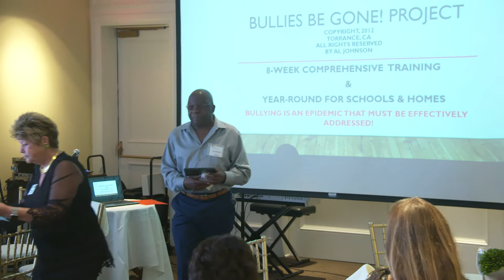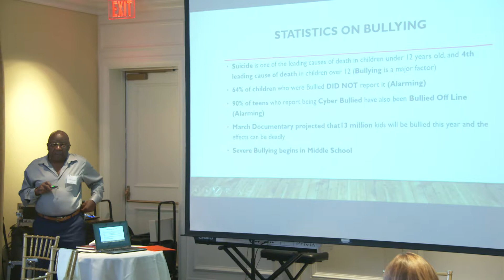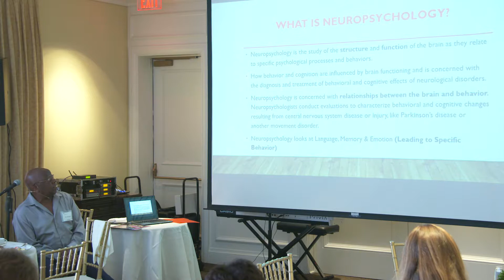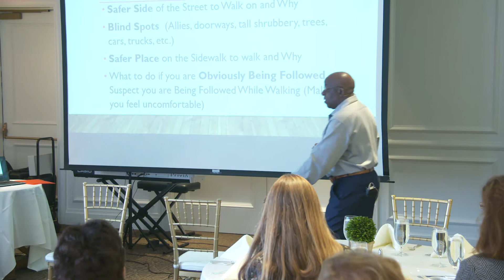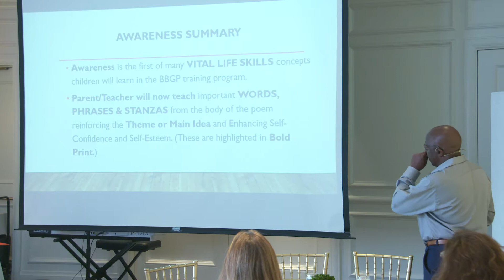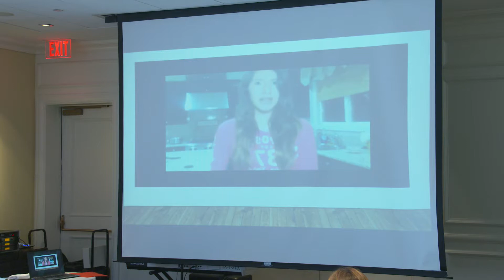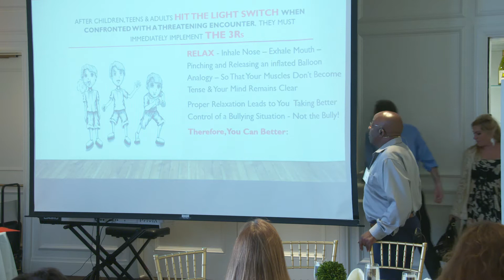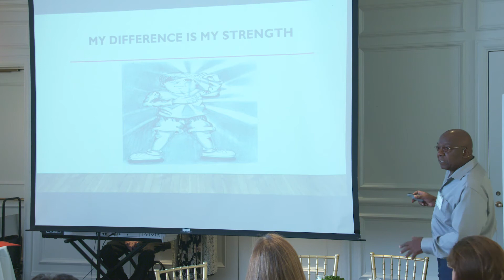Inside Edge 9-12-18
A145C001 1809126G